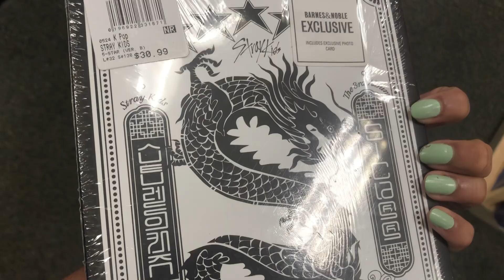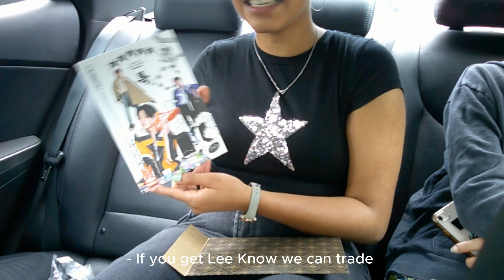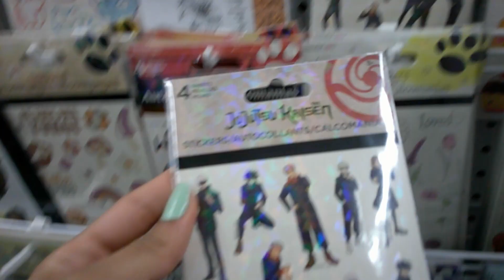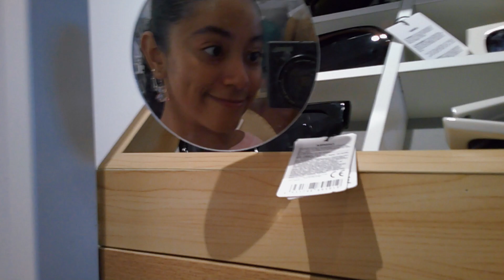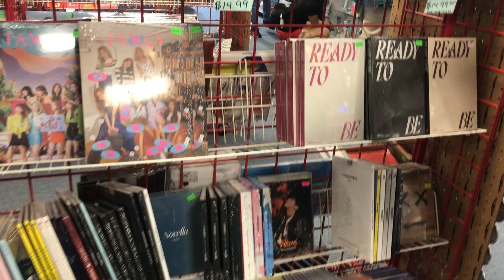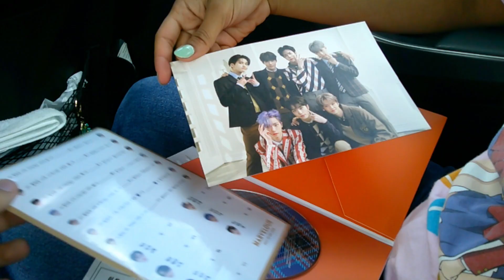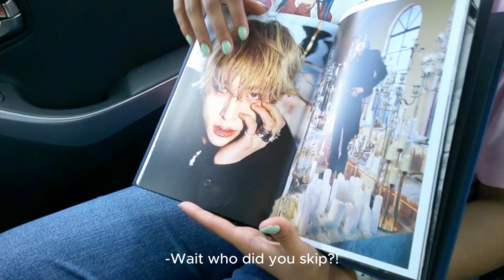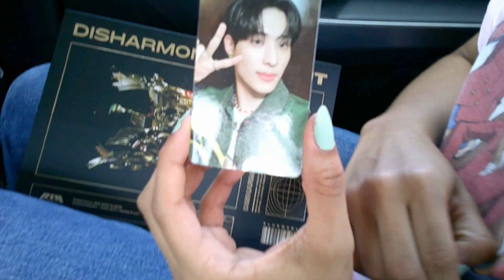*Chaotic* Kpop Shopping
Hey guys!! It's been a min since my last upload. While editing, this video got deleted 3 times, SO FUN. Anyways I hope you guys like it. In some parts there is something wrong with the audio that I can't fix so sry about that.♡